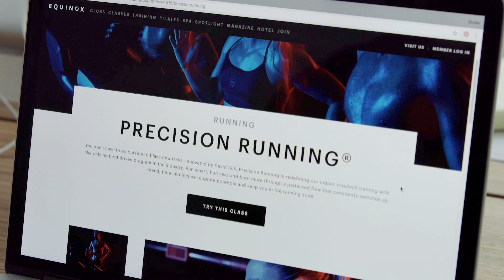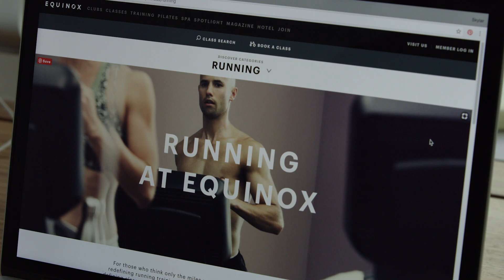Equinox Creates Digital Brand Experiences with Adobe XD CC | Adobe Creative Cloud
Equinox Creates Digital Brand Experiences with Adobe XD CC
Description: Hear how Equinox is using Adobe XD CC to quickly design, prototype, and create digital experiences that are an extension of the physical experiences it offers customers.